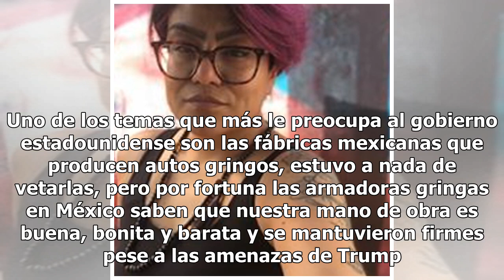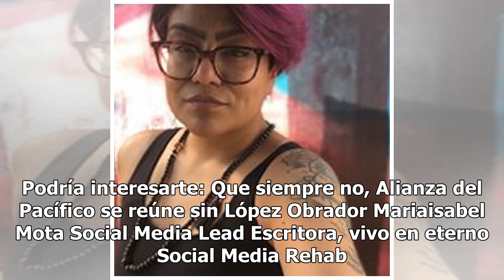Canadá y México lo van a hacer: hablamos del TLCAN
Love is in the air, y más vale que sigamos así. ¿Se acuerdan que desde que llegó Trump al poder el TLCAN peligra? Que si no quiere que los mexicanos les quitemos trabajos a los gringos, que si somos competencia desleal…OK, pues uno de los mayores riesgos es que Canadá, al ver más posibilidades de ne...